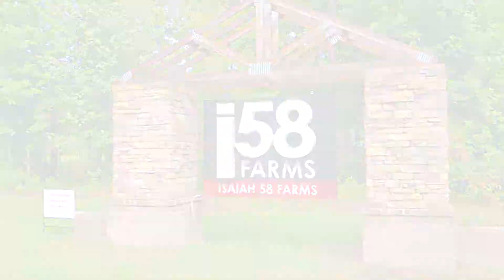"This is my Story" -Dustin Tank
Isaiah 58 Farms, Carthage, Texas
House of Disciples, Longview, Texas
Wiseman Life Recovery, Henderson, Texas
Gifts of Grace Resale Store, Longview, Texas